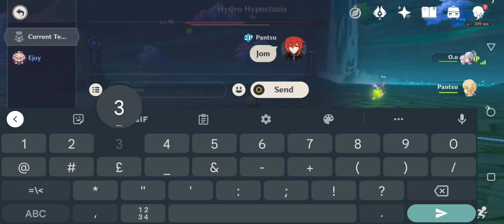Genshin Impact - Level 90 EM build Hyperbloom Kuki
My Kuki Shinobu has 981 EM unbuffed. She's using 2 piece Wanderers Troupe and 2 piece Gilded Dreams artifact set.
My Traveller is using 4 piece Deepwood Memories Artifact set
She's proccing 29k ~ 30k Hyperbloom consistently.